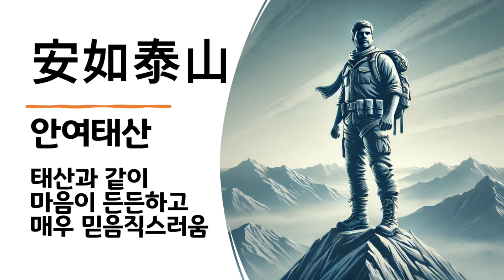안여태산 이야기로 풀어가는 사자성어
"안여태산"은 마음이 태산처럼 든든하고 매우 믿음직스러운 상태를 의미하는 사자성어입니다. 이 용어는 어떤 상황에서도 믿고 의지할 수 있는 강력한 지지자나 힘을 나타냅니다.

사례로는 한 회사의 위기 상황에서 그 회사의 CEO의 역할을 들 수 있습니다. 이 회사는 급격한 시장 변화로 인해 경영상의 큰 어려움에 처해 있었습니다. 많은 직원들이 불안해하고, 회사의 미래에 대해 회의적인 상황이었습니다.

그러나 이 위기 상황에서 회사의 CEO는 침착하고 안정적인 리더십을 발휘했습니다. 그는 전체 직원들에게 명확하고 실질적인 계획을 제시하며, 회사를 안정시키기 위한 구체적인 조치들을 취했습니다. 또한, 직원들과의 소통을 강화하며 그들의 의견을 적극적으로 수렴해 위기를 함께 극복하려 했습니다.

CEO의 이러한 행동은 직원들에게 큰 신뢰감을 주었고, 회사 내부의 불안감을 크게 줄이는 데 기여했습니다. 그의 든든한 리더십은 회사가 어려움을 극복하고 다시 성장할 수 있는 기반을 마련했습니다.

이 사례에서 CEO는 "안여태산"과 같은 역할을 하며, 회사와 직원들에게 큰 버팀목이 되었습니다. 그는 태산과 같이 든든하고 믿음직스러운 존재로, 모든 이의 신뢰와 의지를 받는 중요한 인물이었습니다. 이처럼 안정적이고 강한 지지자는 위기 상황에서 특히 중요한 역할을 하며, 주변 사람들에게 큰 힘을 줍니다.